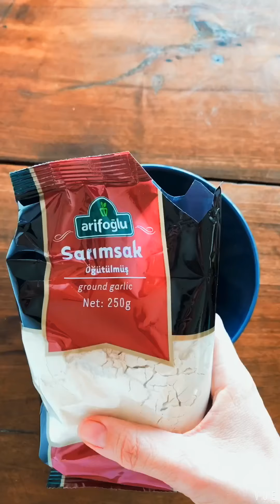Muhteşem Arap Salatası Fettuş / Fattoush (Lebanese Salad)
Fettuş (4 kişilik)

• 1 demet semiz otu veya dilediğiniz herhangi başka bir salata malzemesi
• 3-4 doğranmış domates
• 2 tane doğranmış kırmızı turp
• 1 demet kıyılmış maydonoz
• 1 demet kıyılmış nane
• 2-3 tane doğranmış yeşil soğan
• 1-2 tane kırmızı soğan
• 2 diş ezilmiş sarımsak
• 2 limon
• 2 YK sumak
• sarımsak tozu (opsiyonel)
• zeytinyağı
• pita ekmeği veya herhangi başka bir ekmek veya kruton (ekmeği bıçak veya makasla küçük parçalara ayırın)
• tuz

Bütün yeşillikleri birleştirin. Bir kasede sos için zeytinyağını, limonu, sarımsağı ve sumağı karıştırın. Başka bir kaseye ekmekleri koyun, üzerine 1 YK zeytinyağı ve 1 TK sarımsak tozunu ekleyin. Isınmış fırında kıtır kıtır olana kadar, 6-7 dakika pişirin. Salataya sosu ve tuz ekleyip karıştırın. Üzerine ekmekleri serpiştirerek servis edin. Afiyet olsun!
NOT: Sadece yiyeceğiniz kadar ekmek kızartın, içine eklediğiniz an yumuşamaya başlar çünkü!

English
• purslane or any other greens that you like in a salad
• 3-4 chopped tomatoes
• 2 big radish
• thinly sliced parsley
• thinly sliced fresh mint
• 2-3 piece of green onions, chopped
• 2 chopped red onions
• 2 cloves of garlic
• 2 lemon juice
• 2 TBSP of sumac
• olive oil
• 1 pita bread (cut it into small pieces to be used as crutons)
• salt

Mix all the greens. For the sauce mix olive oil, lemon juice, garlic and sumac In a bowl. Put the bread in another bowl, add 2 TBSP of olive oil and 2 TSP of garlic powder. Bake them for 6-7 mins in a preheated oven at 200 C. Add the sauce and salt to the salad and mix well. Finally sprinkle with crispy bread and serve. Bon appetit!
Fettuş (4 kişilik)

• 1 demet semiz otu veya dilediğiniz herhangi başka bir salata malzemesi
• 3-4 doğranmış domates
• 2 tane doğranmış kırmızı turp
• 1 demet kıyılmış maydonoz
• 1 demet kıyılmış nane
• 2-3 tane doğranmış yeşil soğan
• 1-2 tane kırmızı soğan
• 2 diş ezilmiş sarımsak
• 2 limon
• 2 YK sumak
• sarımsak tozu (opsiyonel)
• zeytinyağı
• tuz

• 3-4 chopped tomatoes
• 2 big radish
• thinly sliced parsley
• 2-3 piece of green onions, chopped
• 2 chopped red onions
• 2 cloves of garlic
• 2 lemon juice
• 2 TBSP of sumac
• olive oil
• 1 pita bread (cut it into small pieces to be used as crutons)
• salt

NOTE: Add only as much bread as you need, as it will get soft and mushy!